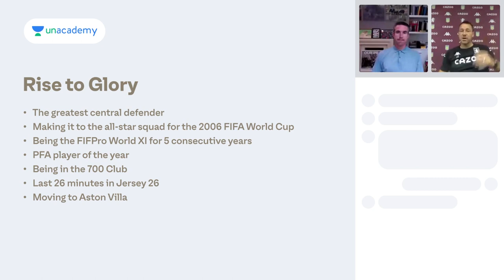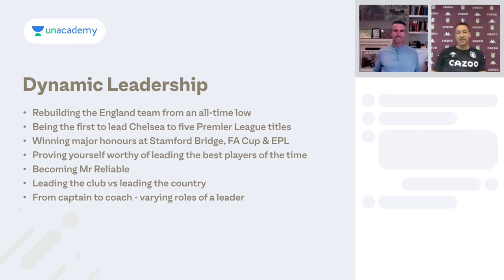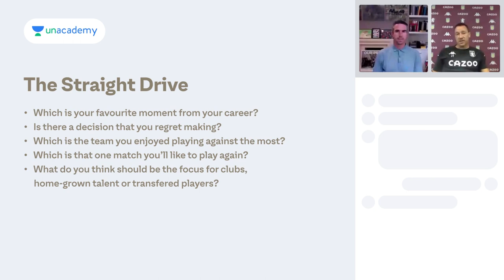Legends on Unacademy | Kevin Pietersen & John Terry | Highlights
Over 11,000 learners watched their legendary Live Class.

In case you missed it, watch their Class on Unacademy now!